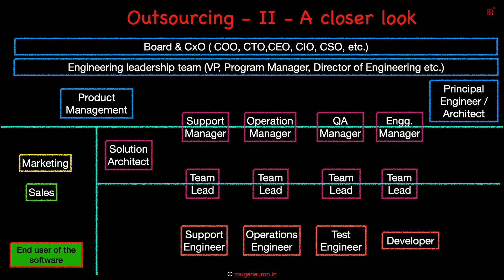Is Outsourcing Creating a Gap Between Developers and End Users?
🔍 Exploring the intricacies of outsourcing.
🏢 Delving into organizational roles and functions.
🌂 The umbrella of product companies and their challenges.
📊 Weighing the pros and cons of outsourcing specific expertise.
📢 The importance of communication in product management.
🚧 Barriers in communication and potential losses in translation.
✈️ Real-world examples: The Boeing 737 crash analysis.
🤝 The balance between in-house and outsourced teams.
🌐 The vast world of business innovation and its various models.
🔗 Understanding the distance between developers and end-users in outsourcing.

00:00:02 - Introduction to Outsourcing
00:00:15 - Assumptions about Organizational Roles
00:00:25 - Expertise Companies Might Outsource
00:00:47 - Outsourcing Marketing and Sales
00:01:30 - The OPD Model and Shadow Support
00:02:25 - Levels of Outsourcing and Leadership Layers
00:03:21 - Risks and Challenges in Outsourcing
00:04:12 - Different Combinations of Outsourcing
00:04:55 - Barriers between Developers and End Users
00:05:09 - Closing Thoughts on IT Services and Outsourcing